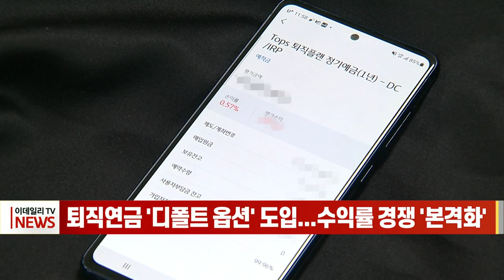퇴직연금 '디폴트 옵션' 도입... 수익률 경쟁 '본격화' (20220712)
퇴직연금의 저조한 수익률을 개선하기 위해 오늘부터 사전지정 운용제도, 이른바 '디폴트 옵션'이 도입됩니다.
디폴트 옵션은 확정기여형인 DC형과 개인형인 IRP형 가입자가 퇴직연금을 운용하지 않고 일정 기간 방치할 경우 금융회사가 사전에 맺은 계약에 따라 대신 운용해주는 제도로 현재 증권사, 은행, 보험사 등 퇴직연금 사업자가 제시하는 실제 디폴트 옵션 상품은 10월 정부의 첫 심의를 거쳐 윤곽을 드러낼 전망입니다.
그동안 퇴직연금은 주로 원금보장형 상품 위주로 운용돼 왔지만, 디폴트 옵션 도입으로 300조원에 달하는 퇴직연금 시장에 다양한 투자 상품이 출시되고 수익률 경쟁이 본격화될 것으로 보입니다.